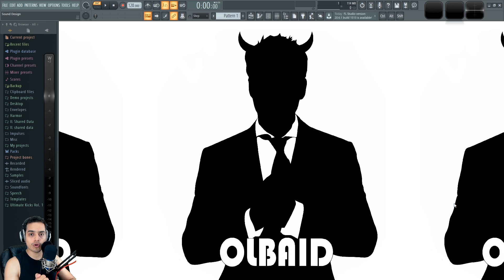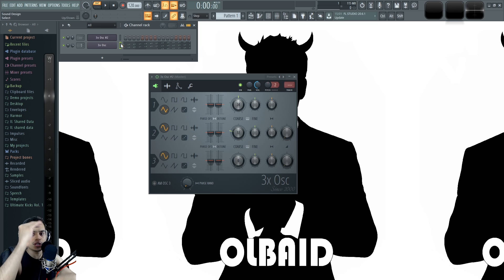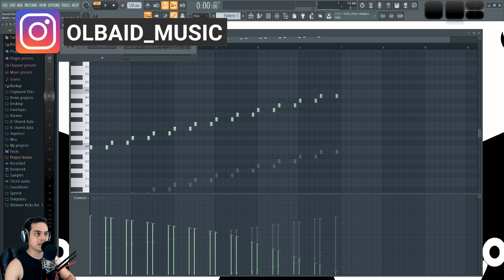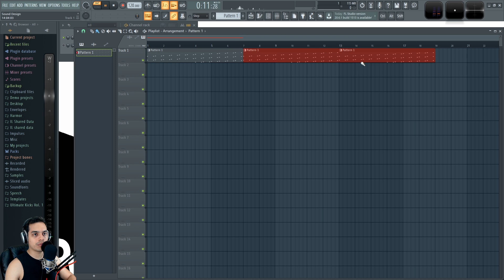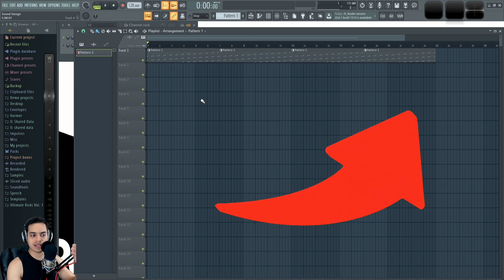✨Cómo hacer una ILUSIÓN ACÚSTICA | FL Studio Tutorial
Les muestro como crear una ilusión acústica con un sonido que parece subir de tono infinitamente. Basado en el tono de Shepard. Este sonido se usa en videos de tiktok también.